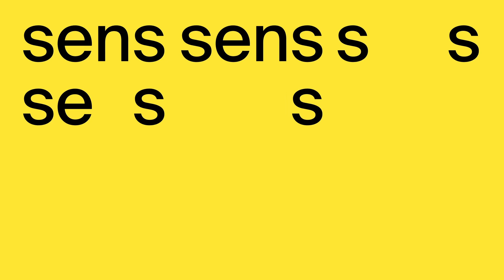Luc Langevin | Vérités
Dans « Vérités », Luc Langevin marche sur la fine ligne entre vérité et mensonge. Les numéros, plus fascinants les uns que les autres, amèneront les spectateurs à se questionner sur ce qu’ils croient et ne croient pas. Qu’est-ce que la vérité? Où trace-t-on la ligne entre le possible et l’impossible? Peut-on interagir avec l’invisible? Peut-on voyager en un instant d’un lieu à un autre, que ce soit dans le théâtre même ou dans une autre ville? Peut-on tout faire apparaître sur scène, y compris l’impensable, le démesuré? Les certitudes du public seront assurément ébranlées!